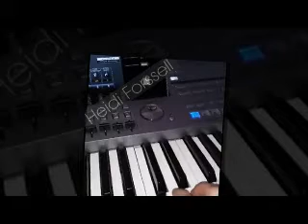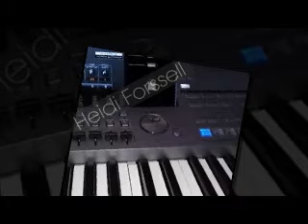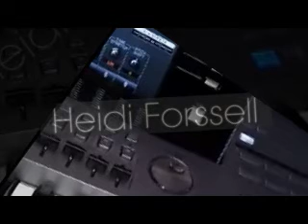Heidi Forssell med Man kan äga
Heidi Forssells tolkning (hemma live cover) av Suzzie Tapper klassiker - Man kan äga .Den låter kom under tiden med Suzzies Orkester

Mera Heidi Forssell musik?